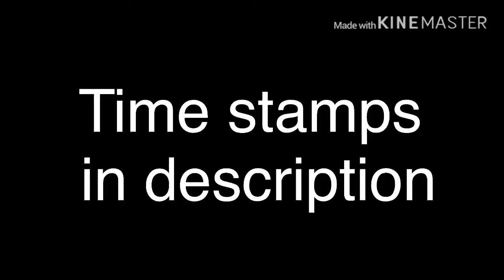Halo 5 huge req pack opening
Beginning 1:00
Gold packs 3:40